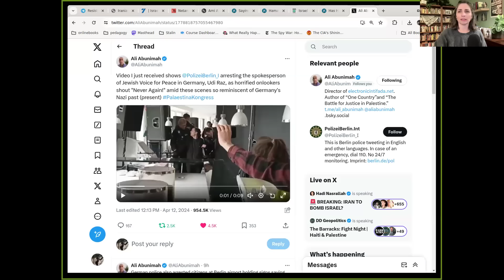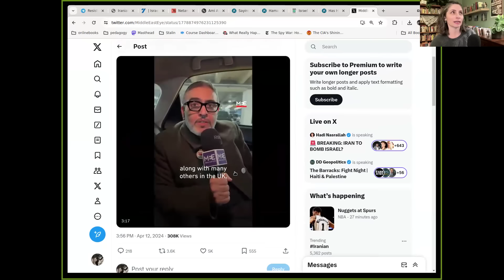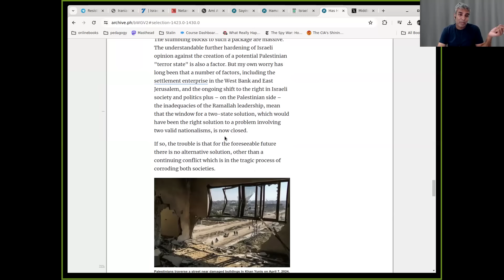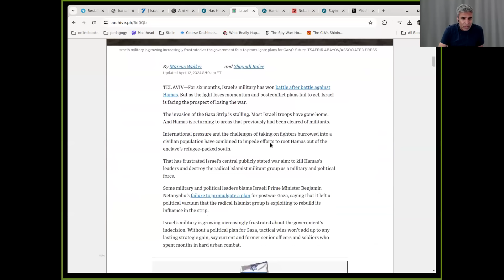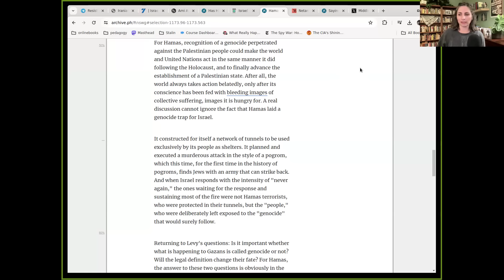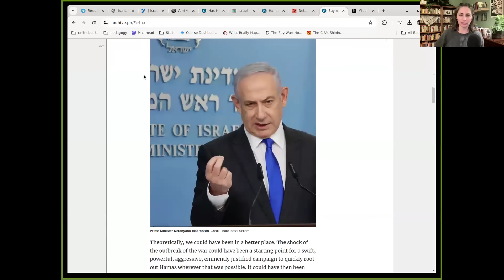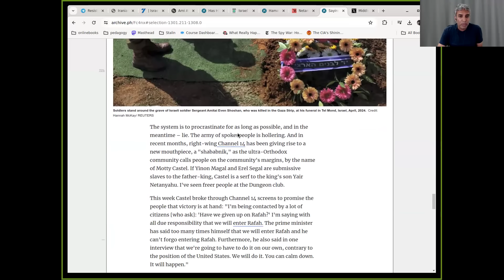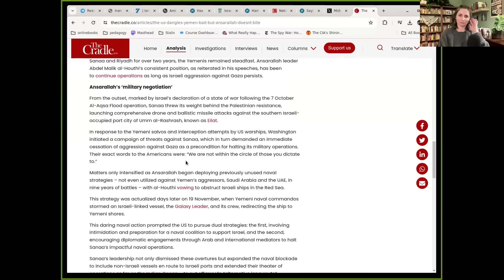Gaza War Sit Rep Day 189: Pro-Israel Defeatism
Fighting in the West Bank; An ambush in Nusseirat; Ansarallah refuses a sweetened US offer, and more. After the reports from the fronts, Nora gives news from Germany as they try to unplug a Palestine conference. Then we discuss a slew of pro-Israel defeatist articles - what's going on here?